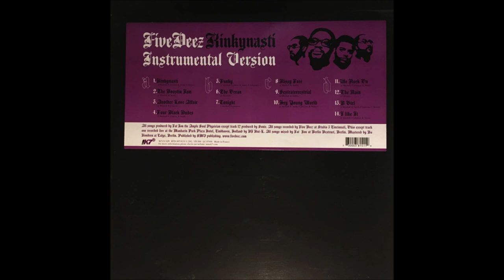Five Deez - Kinkynasti (Instrumental Version) (2003)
Tracklist:
A1 Kinkynasti 0:00
A2 The Boostin Jam 3:37
A3 Another Love Affair 6:29
A4 Four Black Dudes 10:19
B1 Funky 13:43
B2 The Ocean 17:45
B3 Tonight 21:35
C1 Kissy Face 25:13
C2 Sextraterrestrial 28:29
C3 Hey Young World 31:41
D1 We Rock Ou 36:03
D2 The Rain 40:23
D3 B Girl 43:50
D4 I Like It 47:34

Props to kaohtix for this one!

Come join our Hip Hop Discord server. You can request rare & hard to find music and interact with other hip hop heads in the many other channels.